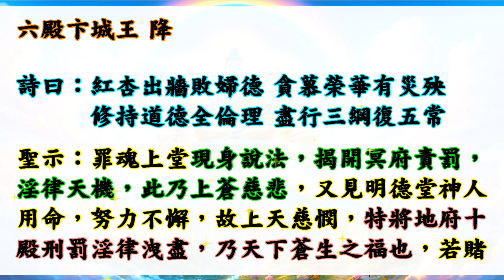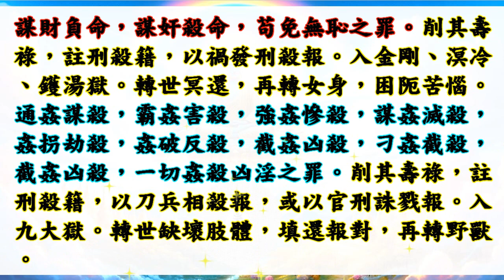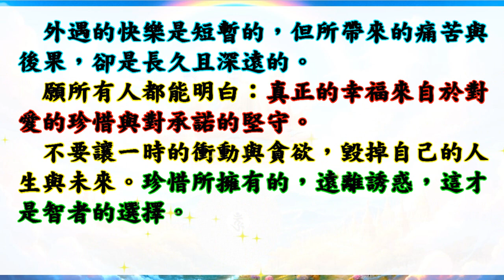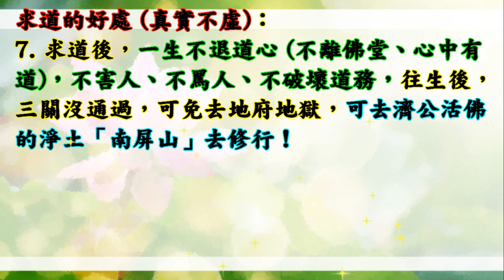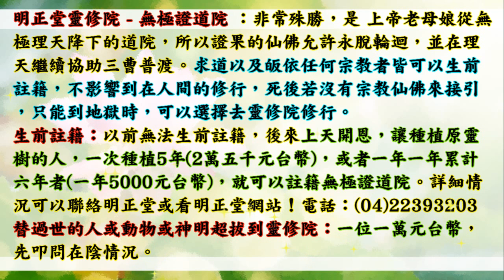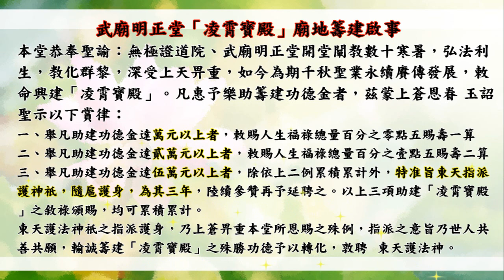國語有聲善書【淫報因果錄】地府冥王著 第六回 紅杏出牆敗婦德 (外遇小三之罪業？！願多助印戒淫書！頻道有戒淫系列！願大家求修大道、吃素清口！生前註籍與超拔到無極證道院/昊天紫綬靈修院)